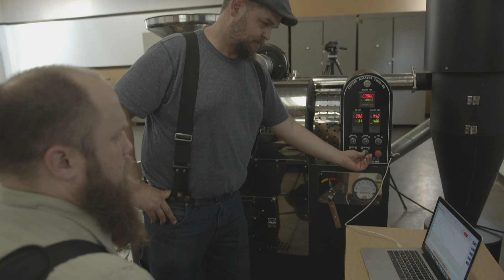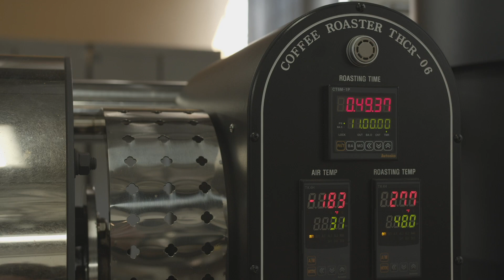Rocky Butte Coffee Roasters | Business Impact NW Pitch 2019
We are passionate about coffee and how coffee can be an instrument of change in our community. Our work is in partnership with our neighbors and we are collectively reshaping a narrative of brokenness so that we can all be a part of a community that is flourishing. Sustainability through solid business fundamentals will create the economic vitality where we all win.